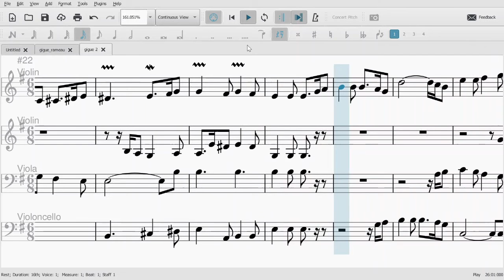Short Gigue (Original Composition) (New Baroque Music)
A short gigue. This is the French style gigue, with the dotted rhythms.
Hope you enjoy, I appreciate comments too!